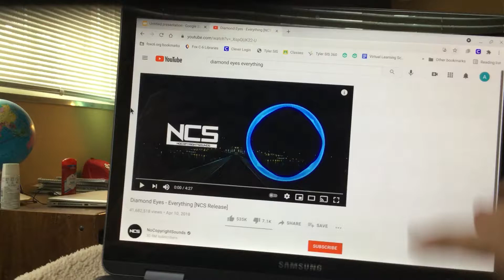Famous People Redemption Season 4 Episode 4: Halftime Headliners